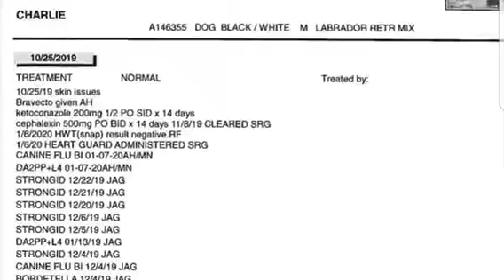Charlie Smiles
Charlie is  happy go lucky puppy!  Charlie loves life more than anything-- he's up in the morning ready to make the most of each day.  He loves loves love to play with other dogs, he's young and a bit of a rowdy player.  Charlie loves to play with toys too!  He's learning lots of great things in his foster home.  He's learning house manners, basic commands, and how to be the best dog ever.  Charlie is a fun dog and looking for a forever home.

🐾learning to walk well on leash
🐾people friendly - excited to meet people
🐾friendly in public
🐾dog friendly - loves to play
🐾No Cats
🐾kid friendly - active big dog may knock down young kids
🐾crate trained
🐾house training in progress
🐾likes car rides
🐾knows basic commands
🐾cuddle, loving

Charlie
Pasadena Animal Shelter